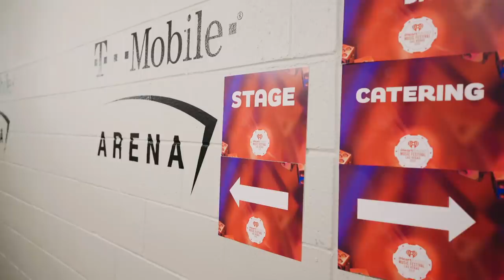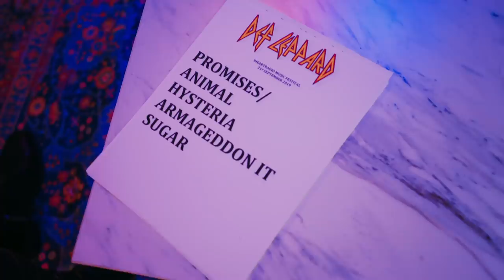Behind The Scenes at iHeartRadio Festival 2019 - Def Leppard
Def Leppard takes you behind the scenes at the 2019 iHeartRadio Festival.

Get tickets to Def Leppard's 2020 Stadium Tour with Mötley Crüe and special guests Poison & Joan Jett

Video: Ryan Sebastyan